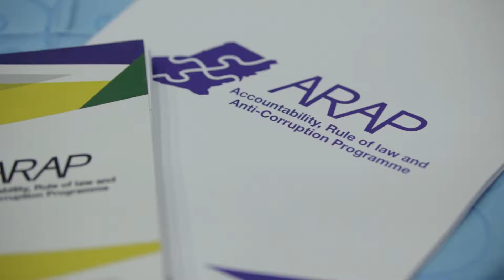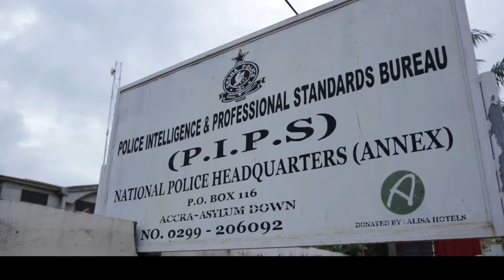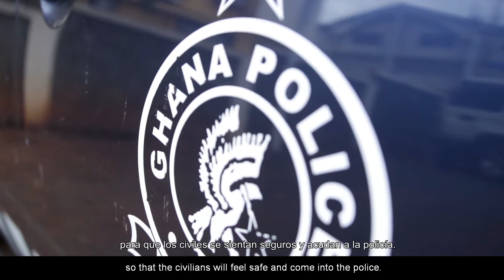Historias de cooperación: Unidades de queja en Ghana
El proyecto ARAP-Ghana se une a los esfuerzos del gobierno de Ghana para reducir la corrupción. Con él, se pretende promover denuncias por parte de los ciudadanos del país ante este problemática.